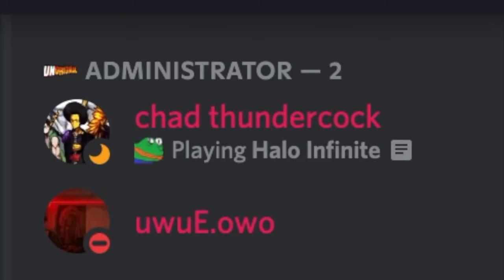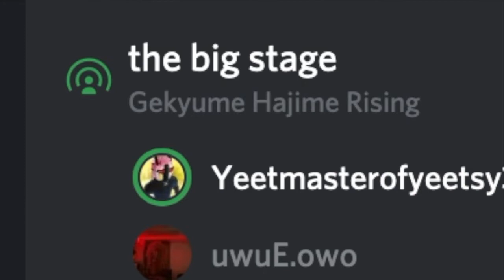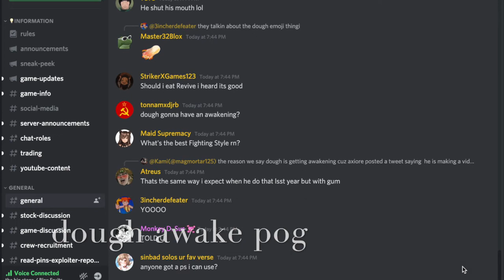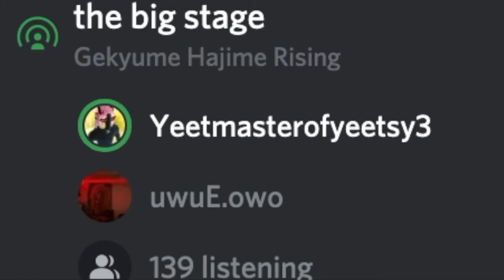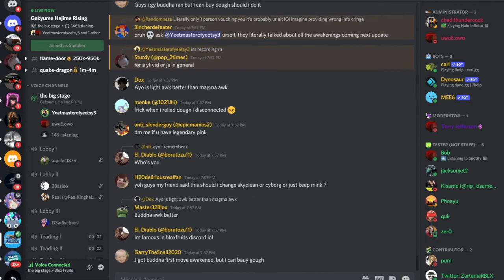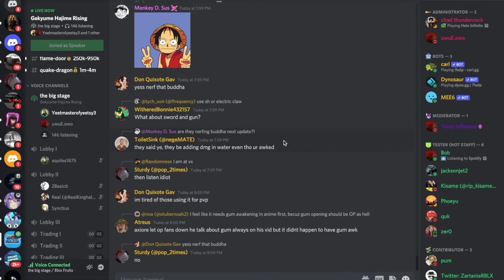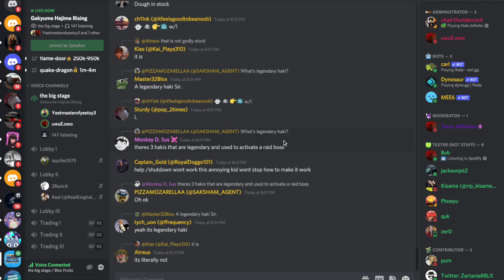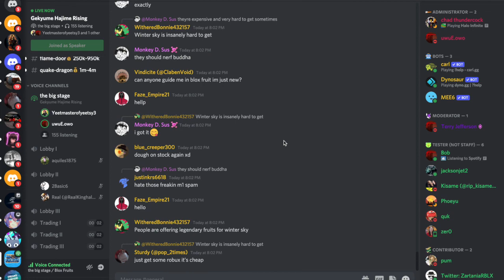Blox Fruits interview with E. Upd 17 info, awakenings, new fruits, and general Q&A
sorry for bad editing lol
skip to 7 mins if u want to hear the chat abt dough awakening because this is mostly Q&A